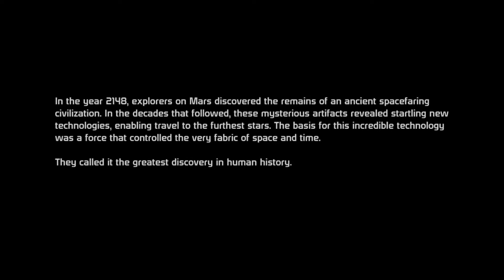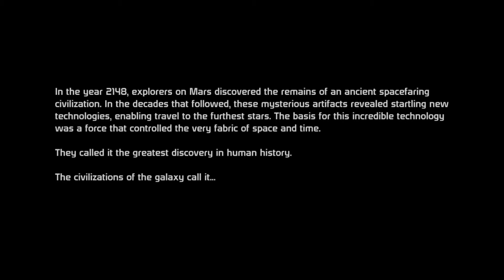Let's Play Mass Effect - Episode 1 - The Garden Of Eden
Mass Effect. One of the greatest Sci Fi stories in any medium. One of the greatest games, and the start of one of the greatest trilogies. Let's Play the whole thing through. Starting at the beginning.